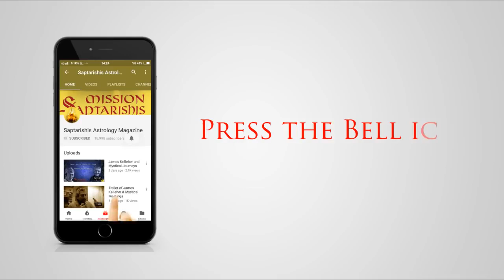Transform Your AstroChart Planets with Divine Astro Healing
Thanks,  Mr  Sunil John Saptrishiastrology who Introduce Me to Astrology World
In this video, I'm going to be talking about how you can use Divine Astro Healing to transform your astrochart planets.

Astrochart planets are the factors that influence your life on this earth plane. If you want to have a healthy, happy, and successful life, then it's important to understand and work with your astrochart planets. This video is going to teach you how to do just that, using Divine Astro Healing.
Description: krishnaguruji  astrology pl; anet healing planet meditation
Explore the transformative power of Divine Astro Healing with KrishnaGuruji as he guides you on a journey to heal your AstroChart planets. In this enlightening session, discover the profound impact of ancient astrological wisdom combined with divine healing techniques.

🌌 Key Topics Covered:

Understanding your AstroChart Planets
Divine Astro Healing Practices
Personalized Guidance from KrishnaGuruji
Unlocking the Power of Planetary Healing
Whether you're a seasoned astrology enthusiast or new to the cosmic realm, this video offers valuable insights and practical tips to harmonize your astrological energies. Join KrishnaGuruji in this cosmic exploration and embark on a path to balance and healing.

Krishna Guruji is a healer and motivator who has been helping people all over the world with his clairvoyance and God-gifted supernatural abilities. In the humble words of Krishan Guruji, "I am a happily married person blessed with a loving family. By the grace of my Mother and my Guru's blessings, I can help people with their physical and emotional problems and can make predictions. I believe that when on the day of my judgment I stand in front of God and when he asks me as to what I have done for His family (this world at large). I will be able to say that I have indeed done something to make a difference in the lives of people that came my way." KrishnaGuruji  Set a World Record on 6TH Jan 2018 For the Largest Spiritual Healing Session   Divine Astro Healing at  Tihar Jail Delhi

Guruji strongly believes that extending one hand to help somebody has more value than joining two hands for Prayers.
To join the free Divine Astro Healing Part 1 Course

Feel free to for Healing contact Guruji at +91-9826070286